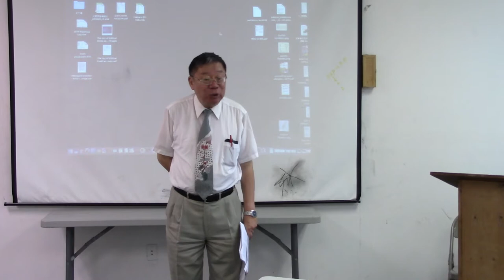The Wittenberg Understanding of Justification - part 1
July 9, 2017 at RCCC, Elder Daniel shared the reading of "Bound Freed, Freed to be bound: The Wittenberg Understanding of Justification" by Robert Kolb